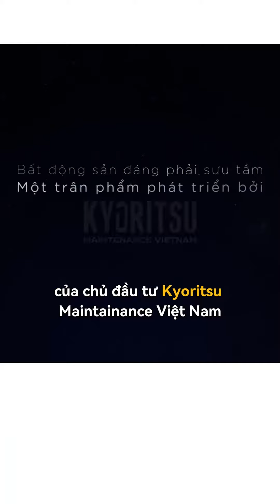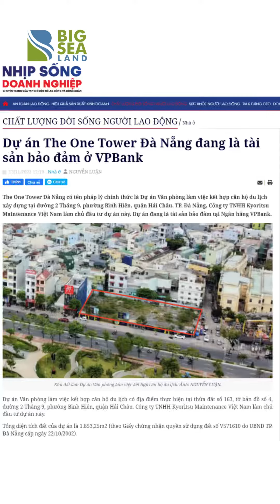Mở bán là 1 chuyện, quan trọng là có bàn giao được không??? The One Tower Đà Nẵng ☘️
Tư vấn dự án The One Tower Đà Nẵng
Đại lý độc quyền tư vấn và phân phối dự án tại Miền Bắc
Dự án The One Tower cao gần 100 mét, do Kyoritsu Maintenance làm chủ đầu tư, sở hữu vị trí đắc địa ngay trung tâm thành phố.

Tọa lạc bên bờ sông Hàn, đối diện công viên Apec, The One Tower Đà Nẵng sở hữu ba mặt tiền đường 2/9 – Bình Hiên – Đào Tấn, gần nút giao Cầu Rồng – Nguyễn Văn Linh. Với vị trí đắc địa, chủ đầu tư kỳ vọng dự án sẽ thành địa chỉ lưu trú hấp dẫn cư dân toàn cầu khi đến thành phố biển du lịch, làm việc.
Tòa tháp được phát triển theo mô hình “workcation”, tích hợp đa chức năng, phục vụ nhu cầu du lịch hoặc kết hợp làm việc từ xa với hệ tiện ích đồng bộ. Các sản phẩm của dự án bao gồm: văn phòng làm việc kết hợp lưu trú, căn hộ nghỉ dưỡng có tầm nhìn hướng sông, hướng biển; hứa hẹn mang đến không gian nghỉ dưỡng và làm việc vừa sang trọng vừa gần gũi thiên nhiên.

The One Tower Đà Nẵng được triển khai trên tổng diện tích đất 1.516,25 m2; có công suất 25 tầng nổi, 3 tầng hầm và tầng sân thượng. Dự án cung ứng 62 văn phòng làm việc, 96 văn phòng làm việc kết hợp lưu trú, 92 căn hộ du lịch và khu vực cà phê, nhà hàng, khu bán hàng, một hồ cảnh quan tại tầng sân thượng.

Theo chủ đầu tư, dự án bổ sung nguồn cung dòng sản phẩm văn phòng làm việc kết hợp lưu trú, căn hộ nghỉ dưỡng, trong bối cảnh nguồn cung dòng sản phẩm này tại trung tâm Đà Nẵng khan hiếm, tỷ suất lợi nhuận cho thuê hấp dẫn và dư địa phát triển của thành phố bên sông Hàn còn lớn.

Định hướng của thành phố Đà Nẵng đến năm 2030 là phát triển dựa trên 3 trụ cột chính gồm du lịch gắn với bất động sản nghỉ dưỡng, trung tâm tổ chức sự kiện quốc tế; kinh tế tri thức; dịch vụ logistics và trung tâm tài chính quốc tế quy mô khu vực. Đà Nẵng đồng thời hướng đến mục tiêu trở thành đô thị biển quốc tế đáng sống đẳng cấp khu vực châu Á.
Để phục vụ chiến lược trên, thành phố thông qua quy hoạch phân khu ven sông Hàn và bờ Đông thuộc một phần các quận: Hải Châu, Thanh Khê, Cẩm Lệ, Ngũ Hành Sơn và toàn bộ quận Sơn Trà với tổng quy mô 6.644 ha. Phân khu này nắm giữ chức năng trọng tâm: trung tâm đô thị; trung tâm hành chính – chính trị; cửa ngõ du lịch ven sông, ven biển; trung tâm tài chính khu vực; trung tâm hội nghị, hội thảo quốc gia, quốc tế (MICE).

Song song đó, từ nay tới năm 2025 chính quyền thành phố ưu tiên phân bổ nguồn lực phát triển hạ tầng. Bên cạnh các công trình trọng điểm như: Công viên Apec trên đường 2/9, quảng trường trung tâm, bến du thuyền, Đà Nẵng chuẩn bị đầu tư thêm “Dòng sông ánh sáng” đôi bờ sông Hàn với tổng vốn đầu tư hơn 400 tỷ đồng. Ngoài ra, chính quyền thành phố cũng xúc tiến triển khai xây dựng Đề án Đà Nẵng – Thành phố Đổi mới sáng tạo, tham gia mạng lưới thành phố sáng tạo toàn cầu của UNESCO.
Các chuyên gia nhận định, Đà Nẵng sẽ tiếp tục trở thành điểm đến của nguồn nhân lực chất lượng cao, giới chuyên gia, tri thức, doanh nhân, tài phiệt đến sinh sống, làm việc. Đồng thời, thu hút các doanh nghiệp startup nước ngoài từ Hàn Quốc, Nhật Bản, châu Âu… dịch chuyển về đây, mở ra nhu cầu rất lớn về văn phòng làm việc kết hợp lưu trú, nghỉ dưỡng trong thời gian tới.

Với tốc độ đô thị hóa cao, quỹ đất khu vực trung tâm thành phố gần như cạn kiệt khiến cho việc sở hữu bất động sản tại đây không dễ dàng. Chủ đầu tư kỳ vọng, khi đi vào vận hành, The One Tower Đà Nẵng không chỉ là nơi làm việc, nghỉ dưỡng phù hợp mà còn sở hữu tiềm năng gia tăng giá trị dài hạn.